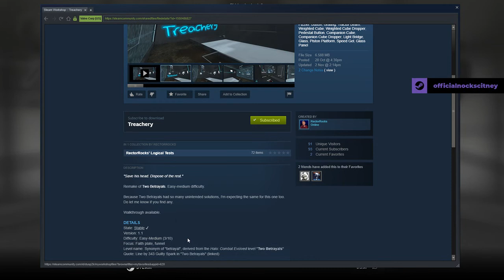[Portal 2] "Treachery" by RectorRocks